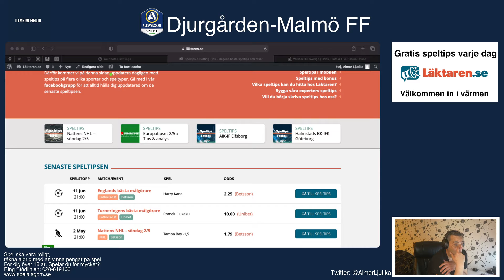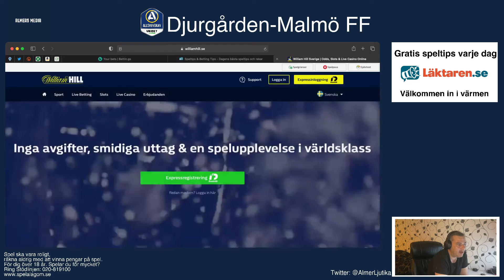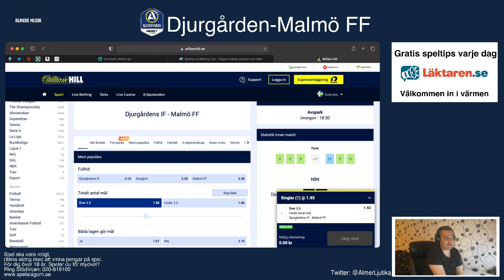Inför Djurgårdens IF-Malmö FF: Tips och analys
Toppmöte i Allsvenskan där Djurgården tar emot Malmö FF.